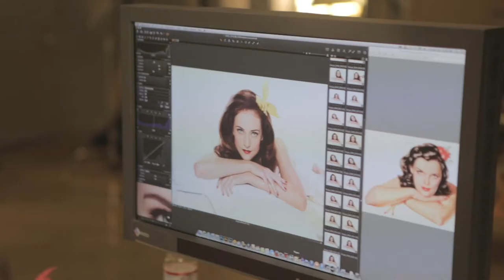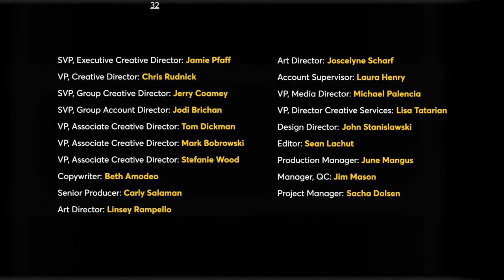2019 Heritage Award Winner Restylane Silk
Campaign for Galderma's Restylane Silk by TBWA\WorldHealth, formerly Corbett Accel Healthcare Group (CAHG)